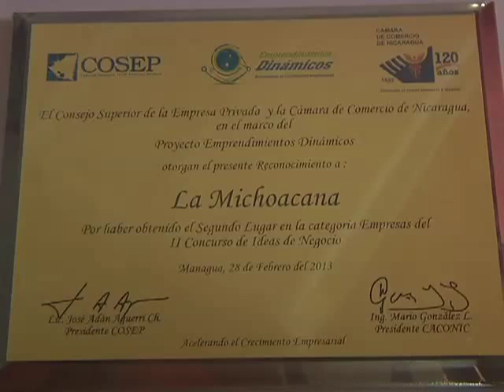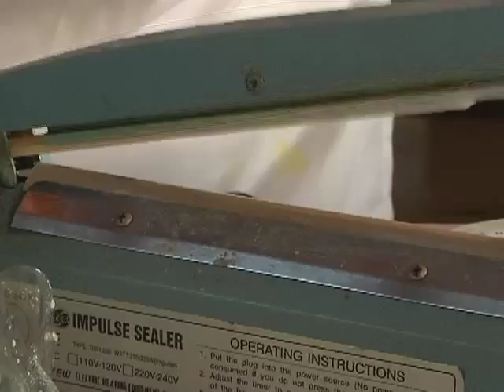EMPRENDEDORES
Mario Alemán, emprendedor exitoso paletas Michoacana